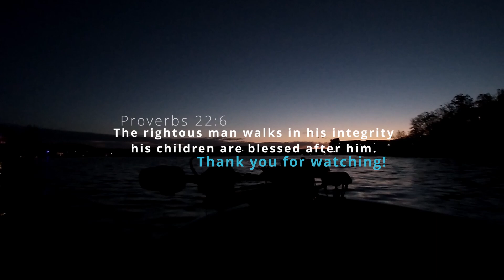Lake of the Ozarks Big Bass Bash Fall 2024 Loser....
Enjoy watching me fish with my brother and dad at the infamous LOZ in Missouri! I was able to cash a check for this tourney on the first day but fell short in a big bass on the second. Congratulations to the winner of the 100k bass!

Shout out to my dad for fishing this tourney with me! He has developed a bass fever addiction to win this 100k tourney!

Edit: I know the time for the tourney started at 7 am. I put 6:45 instead of 7:45 by mistake...